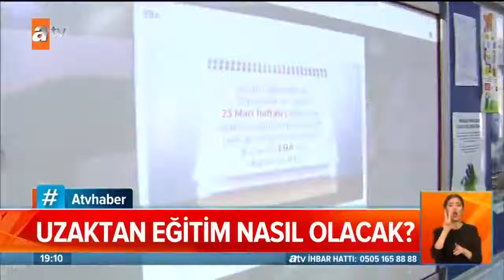Uzaktan eğitim nasıl olacak?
Okulların tatil edilmesi ile ilgili son dakika haberi geldi. Cumhurbaşkanlığı Külliyesi’nde yapılan corona virüsü toplantısı sonrası, okulların 1 hafta süre ile tatil edildiği ve sonrasında uzaktan eğitime başlanacağı açıklandı. Toplantıdan kısa süre sonra ise Milli Eğitim Bakanı ZiyaSelçuk, kameraların karşısına geçti. Bakan Selçuk, okullara koronavirüs tatili ve uzaktan eğitim kararına ilişkin detayları paylaşıyor. İşte okullara koronavirüs tatiline ilişkin detaylar ve uzaktaneğitim nedir, nasıl olacak’ sorusunun yanıtı...